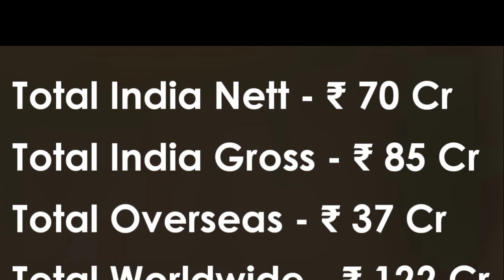Vikram Vedha 11th Day Box Office Collection | Vikram Vedha Total Worldwide Box Office Collection